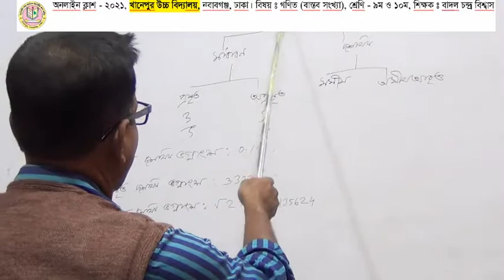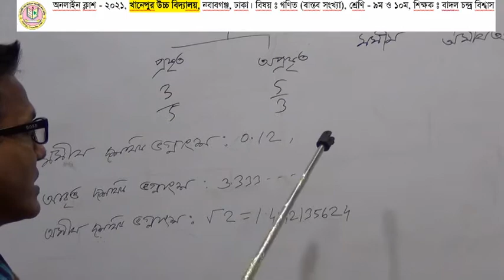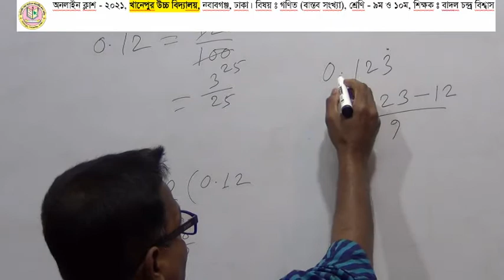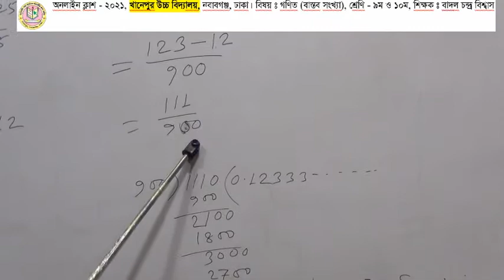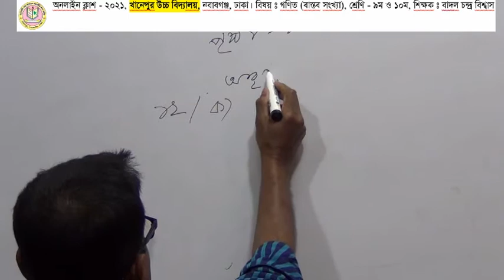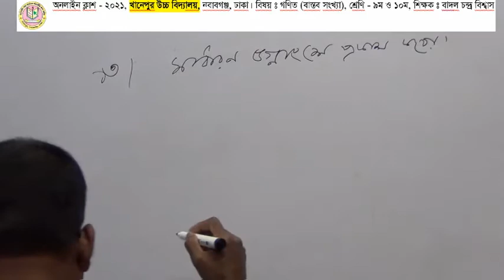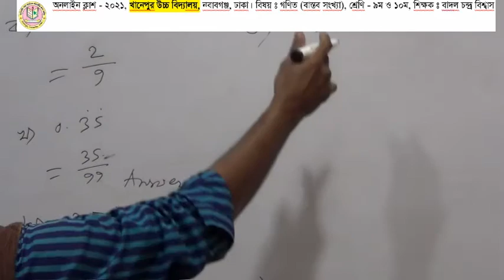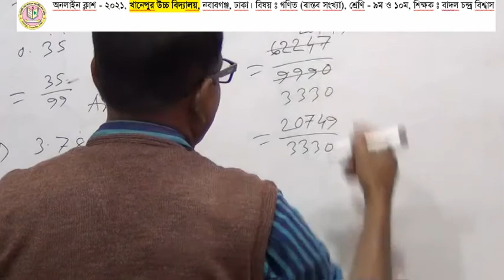Badal Ch Biswas, Math, Class 9, 10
শ্রেণিঃ ৯ম ও ১০ম; বিষয়ঃ গণিত, ৪র্থ  অধ্যায় (সূচক, অনুশীলনী - ৪.১)
Presented by: Mr. Badal Chandra Biswas, Assistant Headmaster

“আমার ঘরে আমার শিক্ষক” -- শ্লোগান নিয়ে গত ১৪ জুন, ২০২০ হতে আমরা অনলাইন ক্লাশ করছি।

প্রিয় শিক্ষার্থী ও দর্শকবৃন্দ, এ ক্লাশটি আমাদের ২০২১ সালের ১ম ক্লাশ। আমাদের ক্লাশ সমূহ ডাউনলোড করে যেখানে-সেখানে, যখন-তখন অফলাইনেও দেখা যায়।
আমাদের ইউটিউব চ্যানেলঃ khanepur high school